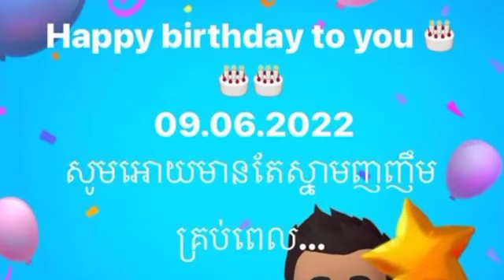The reason! Suspicious supporters Pich Sophea and Chhim Sakda are back together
ហេតុផលនេះ! អ្នកគាំទ្រសង្ស័យ ពេជ្រ សោភា និង ឆឹម សក្កដា ត្រូវរ៉ូវគ្នាវិញហើយ